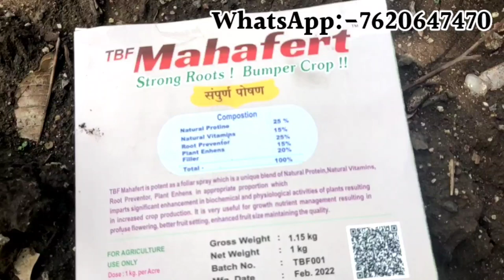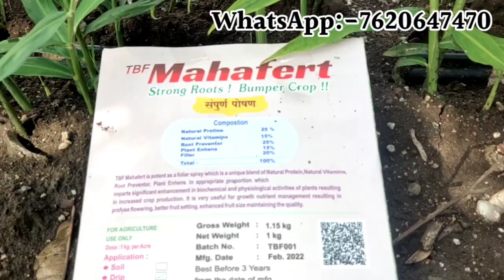आले अद्रक पिकाला Mahafert वापरता आहे का थांबा|आले पिकाला Mahafert फायद्याचे की तोटेचे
आपण जाणून घेणार आहोत की Mahafert पिकासाठी किती महत्त्वाचे आहे किंवा नाही याबद्दल सविस्तर माहिती या व्हिडिओमध्ये आपण घेणार आहोत मित्रांनो Mahafert  हे एक ऑरगॅनिक प्रॉडक्ट आहे
ज्यामध्ये Natural Protine,Naturale Vitamins, Root Prevent or, Plant Enhens
आणि 50% bacteria food आहे त्यामुळे आपल्याला अशा पिकांना न्यूट्रिशन उपलब्ध करून देणाऱ्या जिवाणूंना फूड उपलब्ध झाल्यामुळे त्यांची कार्यक्षमता खूप वेगवान होते आणि त्याचे रिझल्ट आपल्याला या माध्यमातून दिसतात अशा पद्धतीने हे प्रॉडक्ट काम करते
      ज्या कोणी शेतकरी मित्रांना बाजारात हा प्रॉडक्ट उपलब्ध झाला नाही त्यांना ऑनलाइन उपलब्ध करण्याची सुविधा देखील आपण शेतकऱ्यांसाठी देत आहोत ऑनलाइन मागवण्यासाठी 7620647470 या व्हाट्सअप क्रमांकावर संपर्क साधावा त्यांना उपलब्ध करून दिली जाईल
          धन्यवाद

कृषीमुल्य
शेती विषयक माहिती